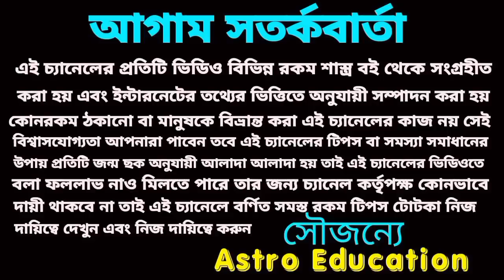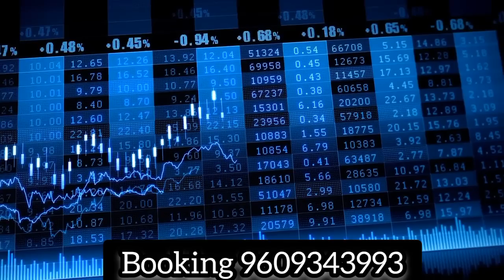1113 হাজার বছর পর এই 6টি রাশির অপার ধনবর্ষা!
১১১৩ বছর পর এই দুর্লভ মহাসংযোগে এই ছয়টি রাশির অপার ধন বর্ষা!